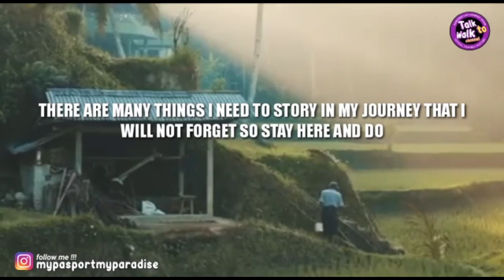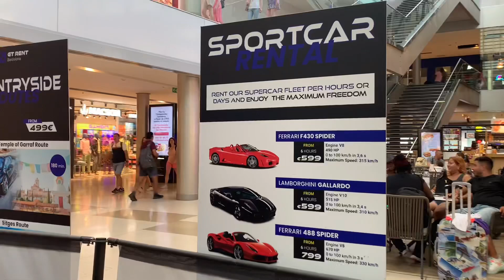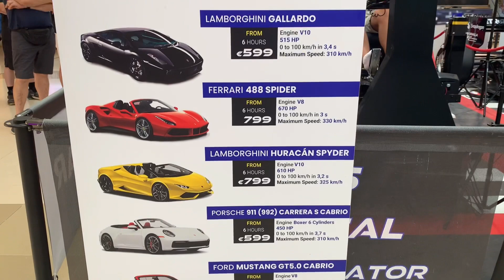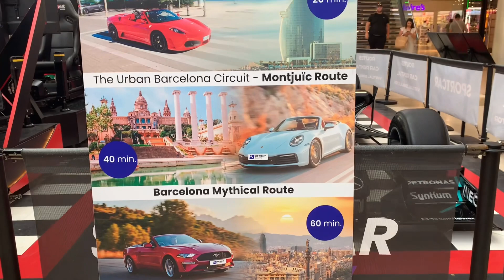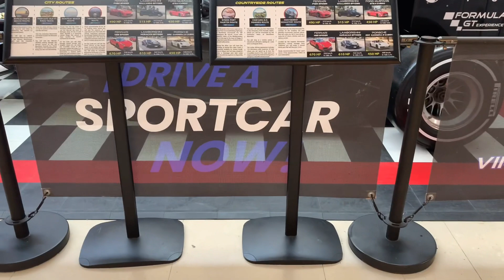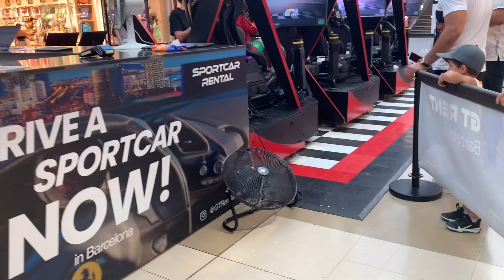WOW IT IS SUPER FUN ‼️ VIRTUAL REALITY RACING EXPERIENCE.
VR EXPERIENCE

The Experience

Hop behind the wheel, buckle up, put the headset on and get ready to be transported into a realistic world of epic racing.

Leave the start grid behind and feel the grip of the tyres on the track beneath you, the roaring of the engine as you put the pedal to the metal, and the rumble of the seat as you steer intensely to avoid a collision.